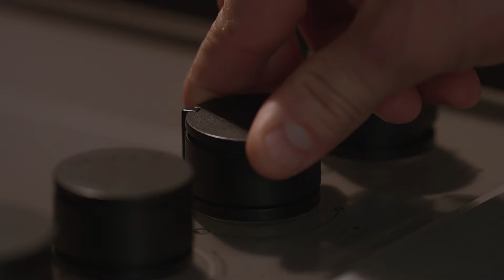Hob Extractor NikolaTesla Flame Elica